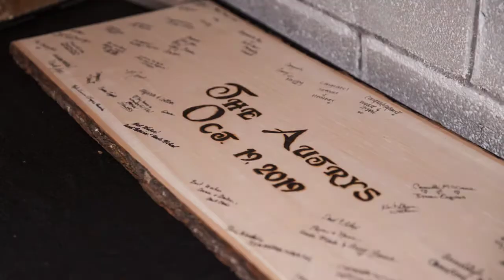Amber + Connor | A Cotton Mill Wedding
The wedding of Amber Stowers + Connor Autry on October 19, 2019, at the Cotton Mill Venue in Jefferson. Music: Lover's Waltz by Nathan Nasby.